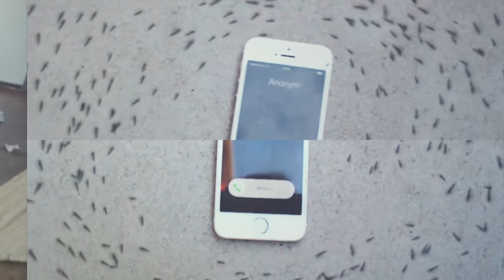10 Smartest Animals That You May Didn’t Know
These are probably smartest animals that you may didn’t know. These animals are able to help people in doing the activities.

Here are 10 animals that are considered as the most intelligent animals in the world:

1. Chimpanzees
2. Dolphins
3. Elephant
4. Rhesus monkeys
5. Border Collie dog
6. Crow
7. Ants
8. The African Grey Parrot
9. North Pacific Giant Octopus
10. Whales